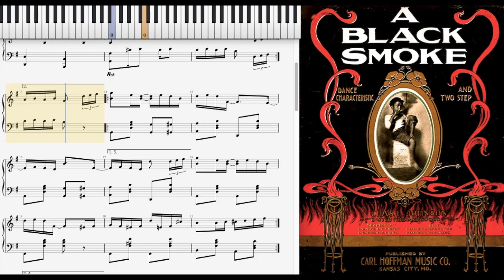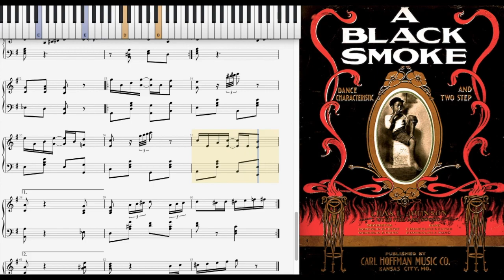A Black Smoke by Charles L. Johnson (1902, Ragtime piano)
A Black Smoke (Dance Characteristic & Two Step) by Charles L. Johnson 1902